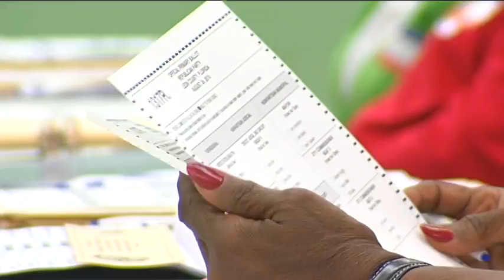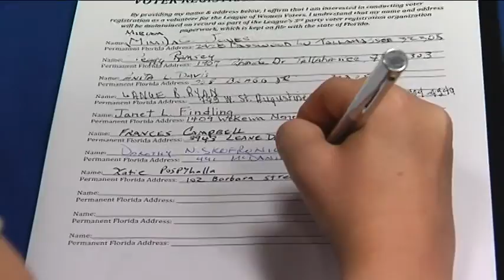Voter Purge, What Next